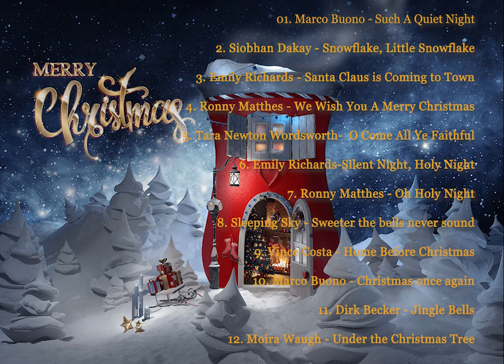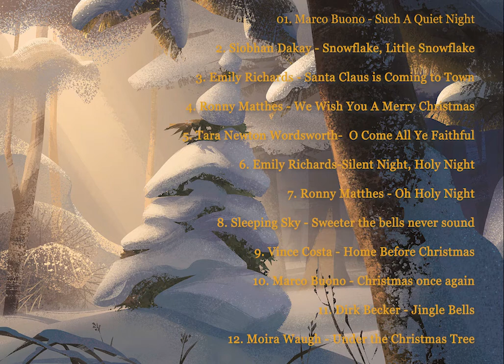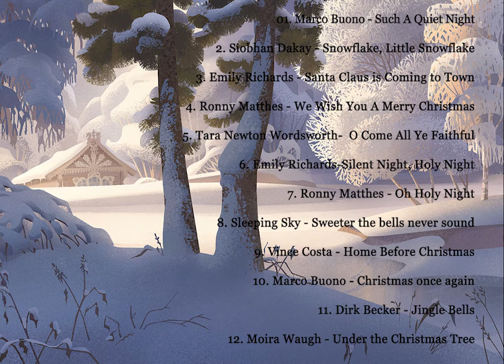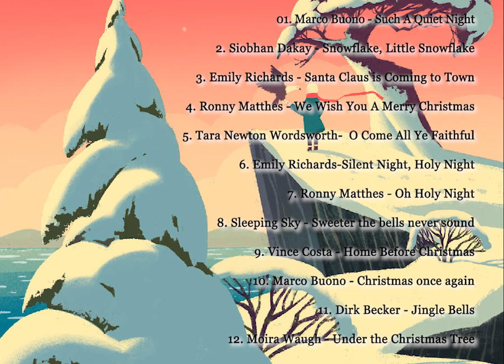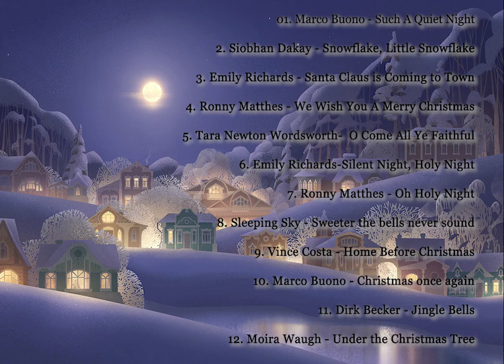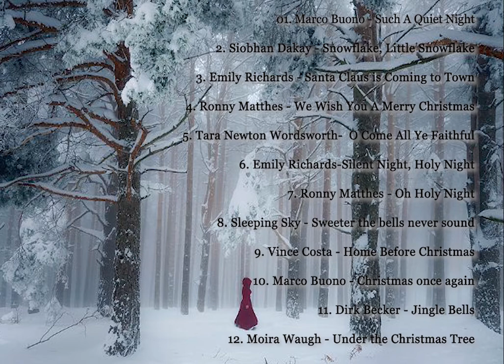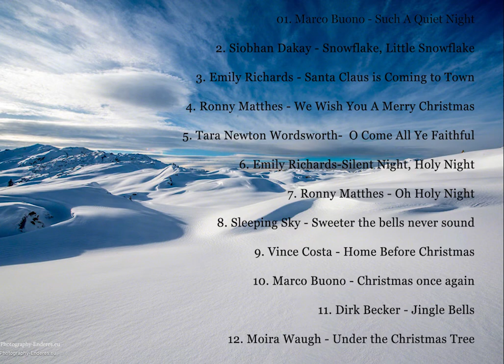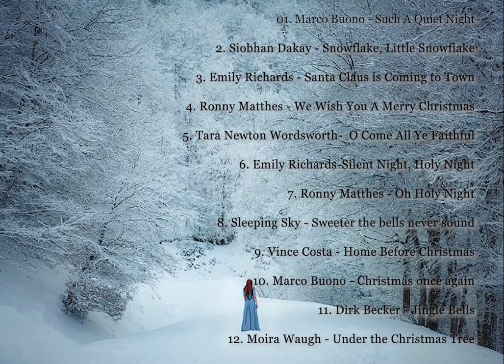Christmas Music 2020. Top Christmas Songs Playlist 2020!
Рождественская музыка 2020.
ТОП Плэйлист Рождественских песен 2020